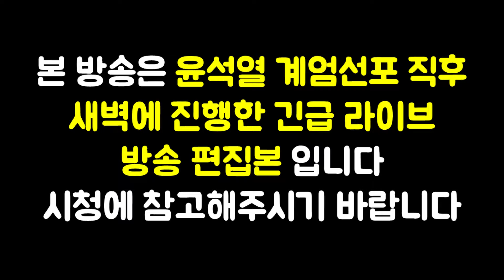긴급) 윤석열 계엄령 맞춘 변희재, 윤석열은 무슨 심리였을까?